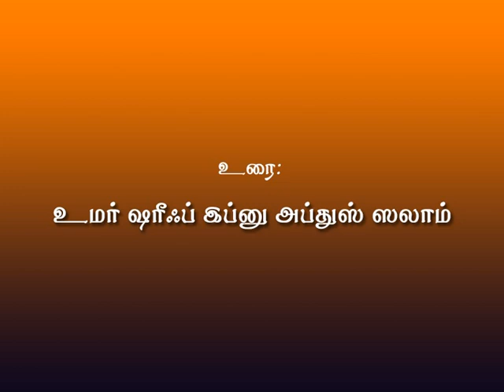174 - குர்ஆன் சுன்னாவைப் பற்றிப் பிடித்தல் 01